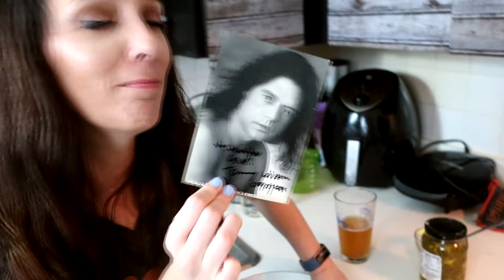WFR Taco Bell Steak Reaper Ranch Fries Supreme Fast Food Review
WFR WFR heads to tacobell Taco Bell to review their brand spanking new#reaperranchfries Reaper Ranch Fries Supreme.
 Reaper Ranch sauce and sizzling steak make this one the ultimate one-upper. How do you top a favorite like Taco Bell’s Nacho Fries? How about turn up the heat and slap on some meat? That’s what we did when we were challenged to one-up America’s favorite fries and came up with the Steak Reaper Ranch Fries Supreme. Though it wasn’t that simple—we took some nuance with it, of course.

Our extremely official scientific spice research team hunted far and wide for the hottest pepper we could find, which made for a lot of burned tongues and landed us in sunny Rock Hill, South Carolina. That’s where we stocked up on gallons and gallons of water and went to sample the famed Carolina Reaper Pepper—a Ghost Pepper x Habanero hybrid that clocks in at scorching speeds and was literally declared the World’s Hottest Chili Pepper by the Guinness Book of World Records. We say that’s about as legit as it gets.

Yeah, it’s spicy, but Taco Bell’s not here to hurt you. We got this dish right. We mixed the Carolina Reaper with craveable ranch to make a creamy sauce that kicks, but won’t burn your mouth house down. We poured it all over those perfectly crisp, boldly-seasoned fries and then topped it with grilled steak for some extra sizzle.

Ba-boom—that’s Steak Reaper Ranch Fries Supreme. Made for Nacho Fries fans who want to experiment with a newer, hotter level of spicy-fry love. It’s kind of like when you have one kid (or dog), and then you worry that you could never love a second kid (or dog) as much, but then you have your second kid (or dog) and you can’t believe a love like that didn’t exist until then, and then you remember that it did, the first time, and you realize you could never really choose which kid (or dog) you love more. But the good news is that you don’t have to! Right? It’s true—you can love Nacho Fries AND you can love Steak Reaper Ranch Fries Supreme at the same time—but for a limited time and at participating locations only.

For exclusive content check out
Rokfin.com/whitfieldsfoodrevue
We are now partnered w/ Amazon and can share w/ you the items
we used in many of our videos and if you purchase anything through our link, we get a small percent!

9thevolutionagenda
whitfieldsfoodrevue